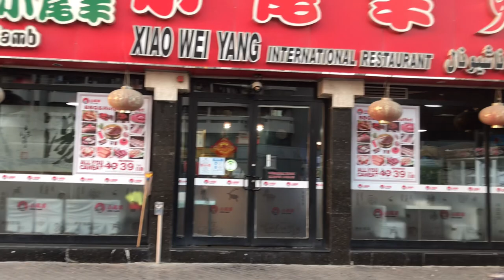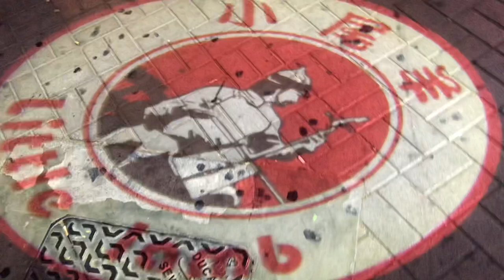HOT POT@LITTLE LAMB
Little Lamb Mongolian Hot Pot is located at Salah Al Din,Deira,Dubai adjacent to a train station making it very accesible to those who would like to experience. It offers hot pot dining, using a delicious soup made from flavorful ingredients and spices, they also serve high quality meat, barbeque at your own choice.Mushrooms and bok choy. Oodles of inseparable noodles. Thin-cut lamb and beef, deliciously juicy fish balls and many more..A refrigerator close to the entrance invites diners to pick and choose their own drinks. All of these ingredients sound appetizing enough as is, but imagine mixing them together in a spicy soup broth and cooking them up on a warm stove at your own liking. The ordering process for little hotpot is simple – the staff recommend certain broths and ingredients, and the diners select their preferences as well drinks.
      We thoroughly enjoyed both the taste of the food and fun, the interactive cooking experienced was amazing.